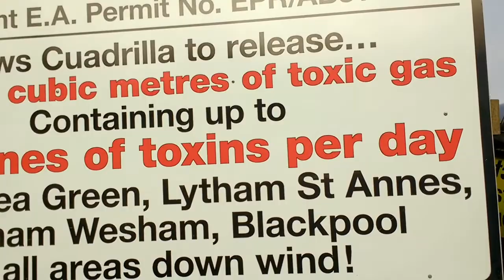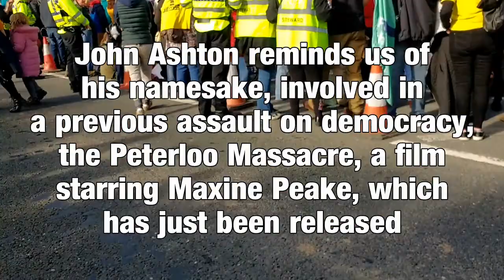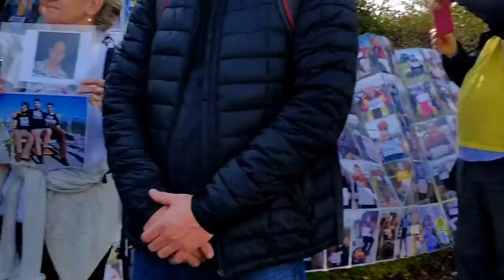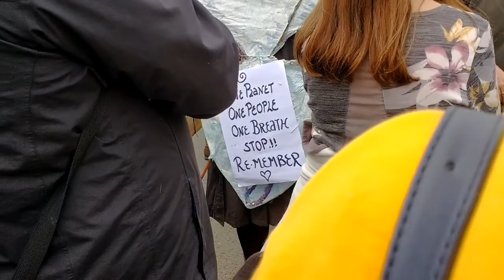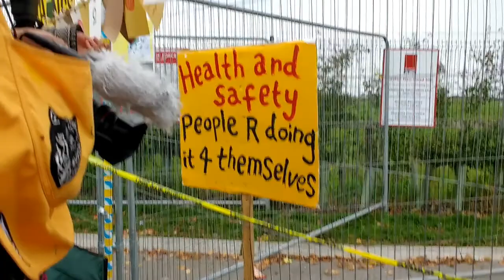Climate Rally at Preston New Road Fracking Site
A national rally was called on 20th October 2018  to raise awareness of the climate change threat associated with the extraction of shale gas, a polluting fossil fuel, which had just started (ironically in Green GB Week!) at Cuadrilla's Preston New Road site near Blackpool, flying in the face of the UK's obligations under the Paris Agreement on Climate Change.

It was also an occasion to celebrate the quashing of what the Lord Chief Justice called the 'manifestly excessive' jail sentences on the Frack Free Three,  who gave speeches at the event, having been released just two days earlier.  Brief excerpts from these are shown here.

This video attempts to convey the serious views of the protectors, their sheer determination to win and defend the right to peaceful protest, as well as something of the celebratory mood of the occasion, marked by lively music and exuberant dancing.